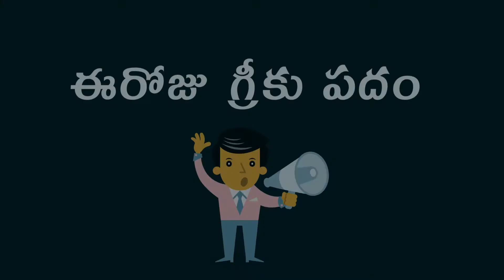How to pronounce Kalos in Biblical Greek - (καλος / honest, good) - 171/300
గ్రీకు పదం καλος/కాలొస్ ను ఉచ్చరించడం ఎలా?
This video will help you to learn the greek word, its pronunciation, and its meaning